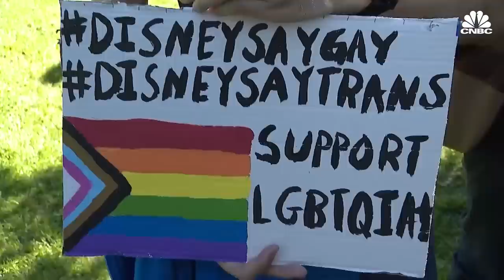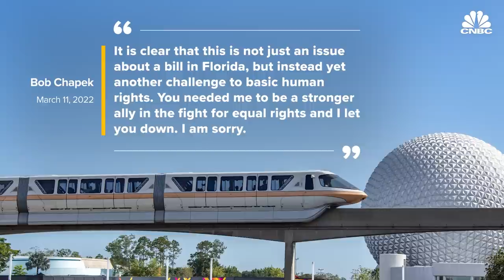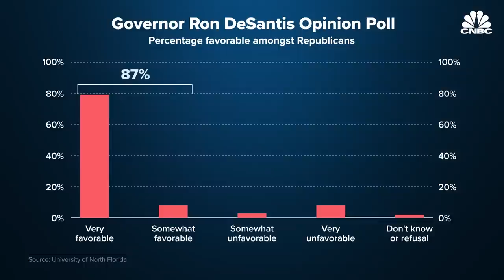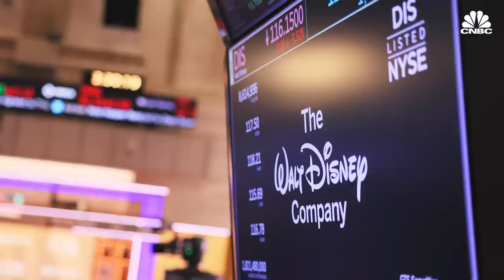Disney v. DeSantis: Why Florida's governor took on America's media giant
The political feud between Florida Gov. Ron DeSantis and Disney has been heating up for the last few months. In April 2023, Disney filed a First Amendment lawsuit against DeSantis, accusing the governor of waging a 'targeted campaign of government retaliation." DeSantis, who's preparing for a 2024 presidential campaign on the GOP ticket, says he isn't backing down. So how did this all begin? And who will come out on top, once it's all done?